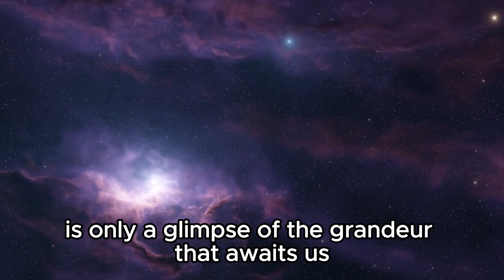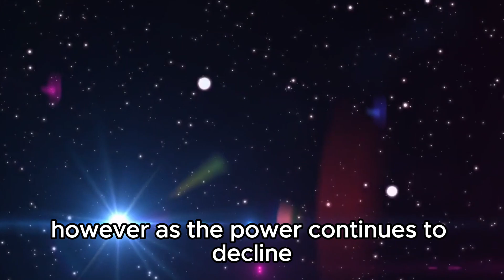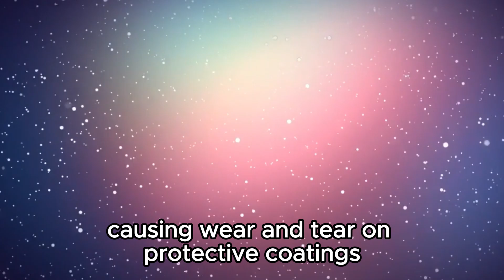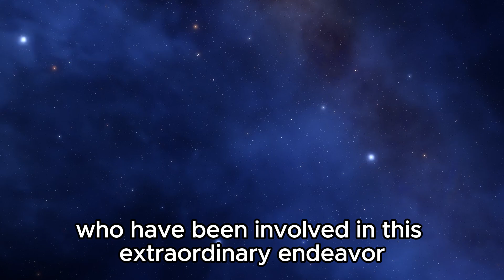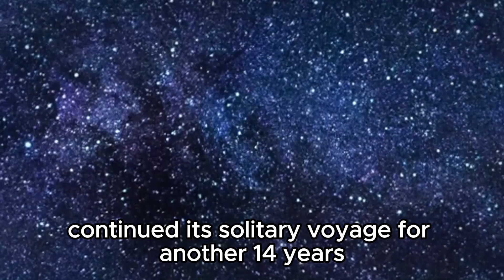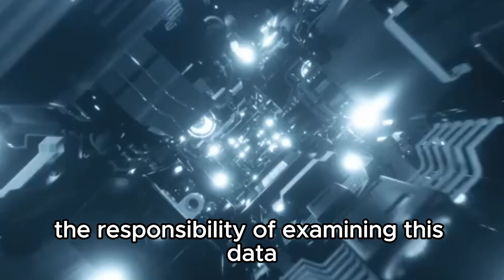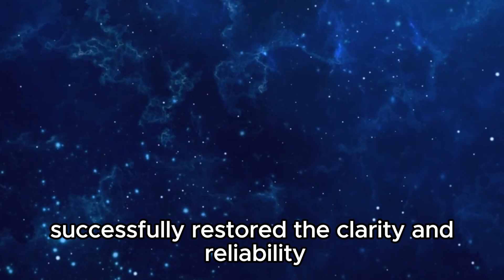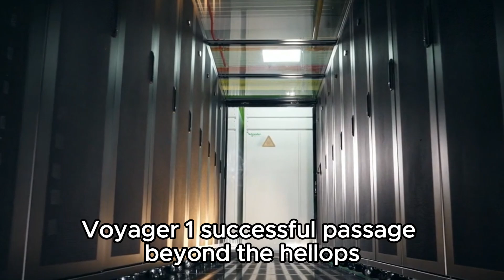Voyager 1 Just Announced That It Has Detected 300 Unknown Objects Passing By In Space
🚀 Voyager 1 drops a bombshell: it's detected 300 unknown objects passing through space! Join us as we unravel the mysteries behind these unexpected sightings and what they could mean for our understanding of the cosmos.

🔭 Dive into the fascinating details of Voyager 1's latest discovery and the implications for space exploration and astronomy.